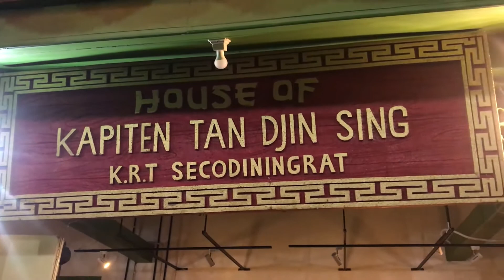MENGUNJUNGI KEDIAMAN KAPITAN TAN DJIN SING｜タン・ジン・シング主将のお家を訪問しました｜NANDAYO - Episode 28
selamat datang di NANDAYO.

di episode kali ini,
VE dan QUEEN mengunjungi Pekan Budaya Tionghoa di Kampung Ketandan, Yogyakarta.

pertama-tama, mereka mengunjungi sebuah bangunan bersejarah bagi masyarakat Tionghoa,
yaitu kediaman dari Kapiten Tan Djin Sing.

siapakah beliau?
seperti apakah rumahnya?
penasaran, 'kan?

langsung saja saksikan edisi terbaru NANDAYO.

今回、VEとQUEEN二人でジョグジャカルタのカンプング・くタンダンである、
Pekan Budaya Tionghoa（中国文化週間）に行ってきました。

まずは、彼女達とあるジョグジャカルタの中国人コミュニティの歴史的な建物の、
タン・ジン・シング主将のお家を訪問しました。

どんな方々どうかしら？
どんな感じのお家でしょうか？
気になりますか？

早速#NANDAYOの最新版はどうぞお楽しんでください。

NANOKA 『七ノ花』

NANOKA OFFICIAL MV